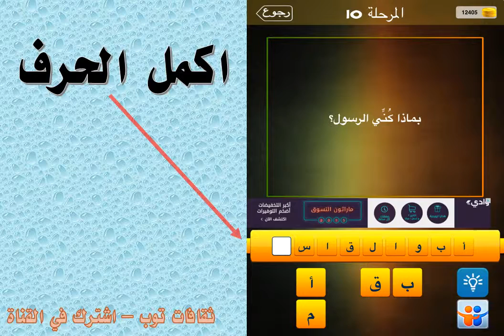بماذا كني الرسول ؟